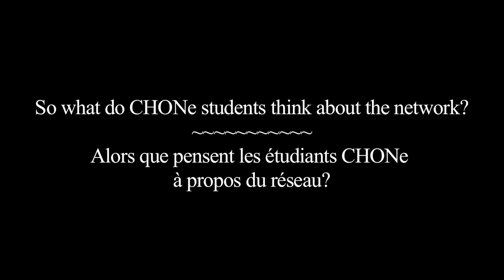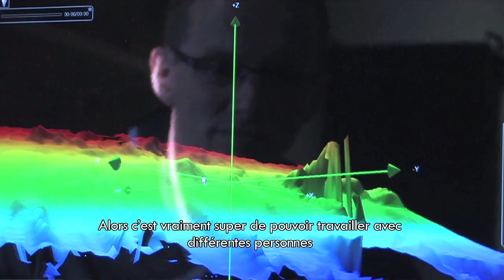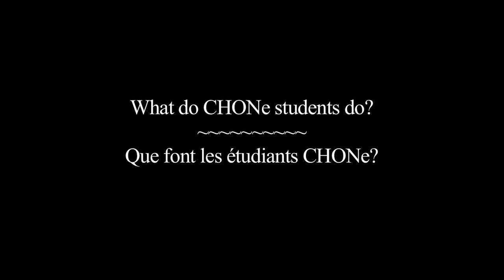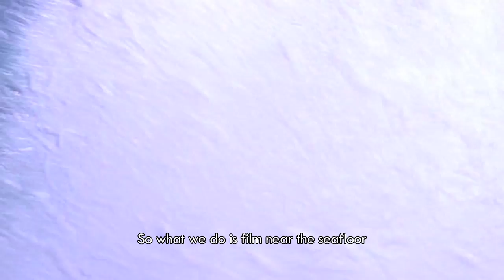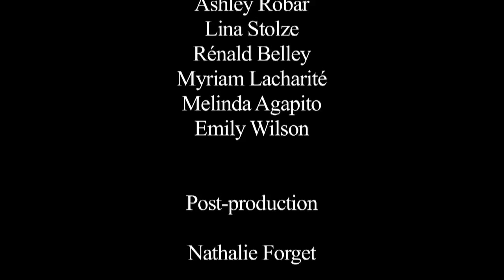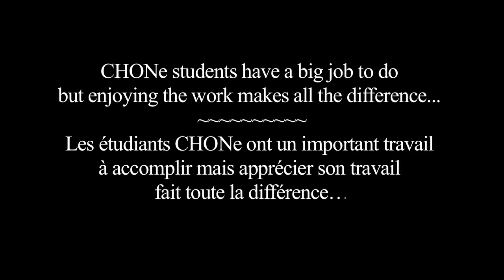The CHONe movie: training Canada's next generation of ocean scientists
This short documentary showcases CHONe's training of the next generation of ocean scientists.  Meet several CHONe graduate students and see what ocean frontiers they dive into with their research.  Fall in love with Canada's three oceans by viewing them through the eyes of CHONe's enthusiastic students and gain some appreciation for the advanced ocean exploration happening in Canadian waters.

"The Canadian Healthy Oceans Network, or CHONe (pronounced Ko-nee), is an NSERC strategic network focused on biodiversity science for the sustainability of Canada's three oceans."

The network includes researchers from 15 universities across Canada, the federal Department of Fisheries and Oceans, seven other government laboratories, and is affliated with the Census of Marine Life (CoML).